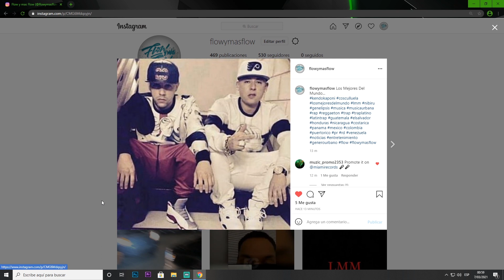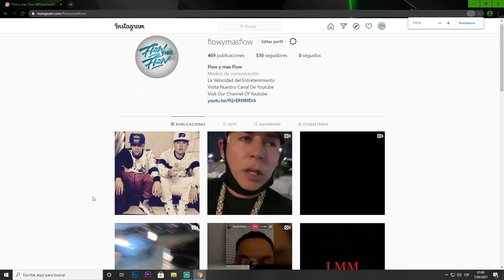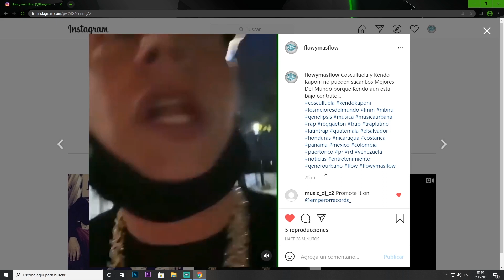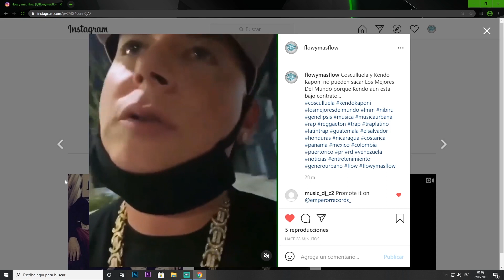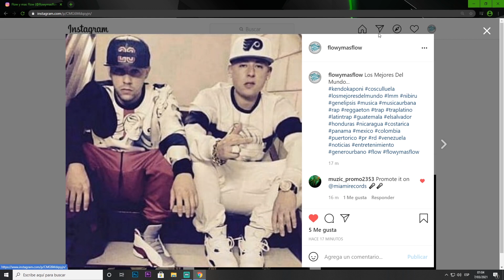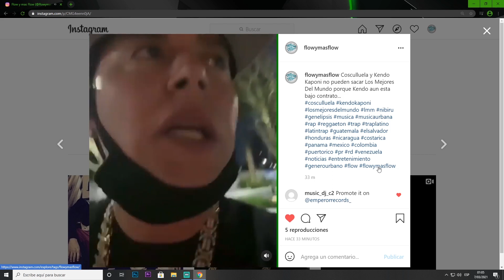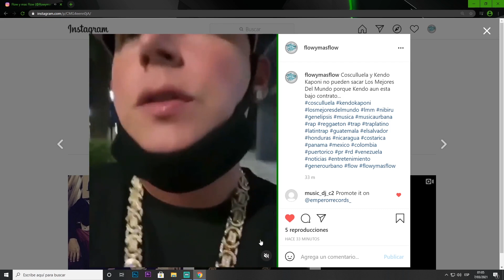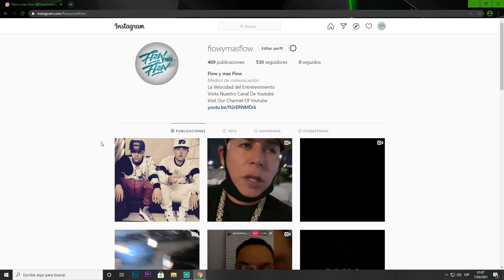Cosculluela Dice Que Le Están Metiendo El Pie A Kendo Kaponi